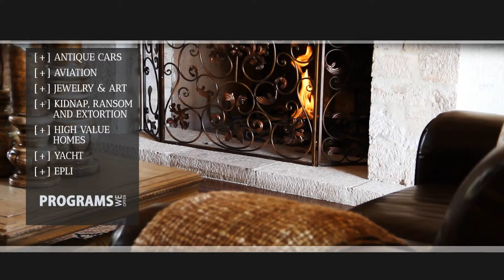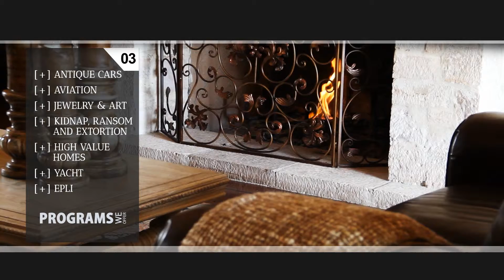Bucks County High Net Worth Insurance I Our Insurance Program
Personal Risk Services from GMG Insurance

While all households have some basic insurance needs in common, those in the upper wealth echelons tend to have special exposures that demand particular care and customized solutions. At GMG Insurance, we specialize in managing and protecting the property and assets of our clients, providing high-net-worth households with the confidence that our professionals are well acquainted with their needs.

Wealth perpetuation and protection with discretion.

Turn to GMG Insurance for personalized attention on managing your assets and securing products that accommodate your lifestyle, now and as it changes over time.